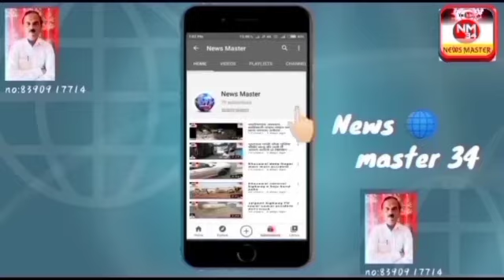aaj Bhusawal shahar mein Eid miladun Nabi ki Khushi mein kavvali ka mukabala